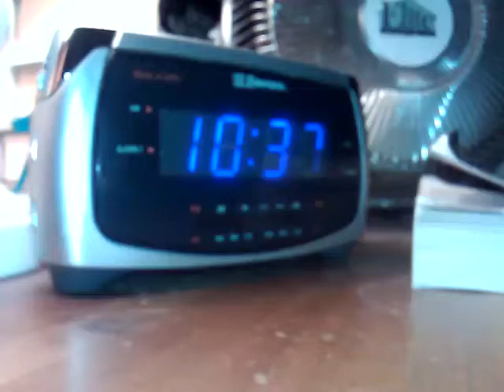Rollie's Late Night Party